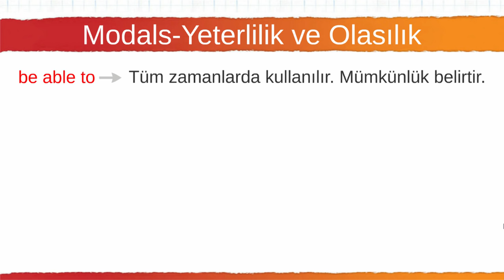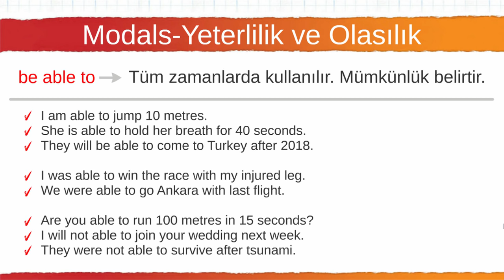087 Modals BE ABLE TO